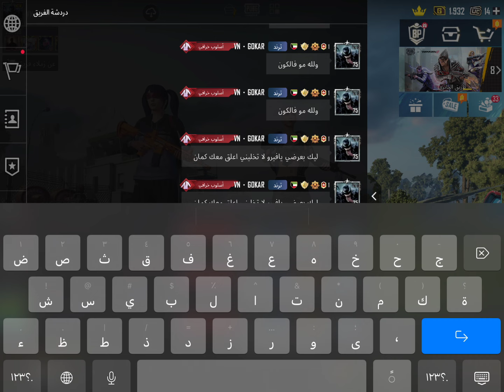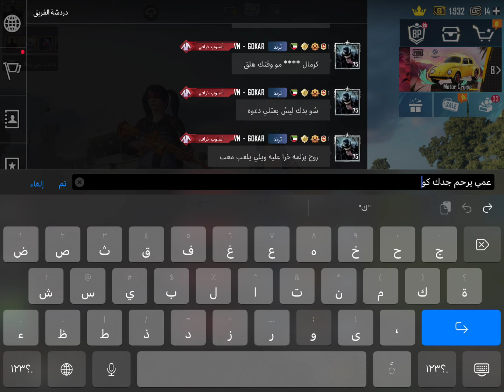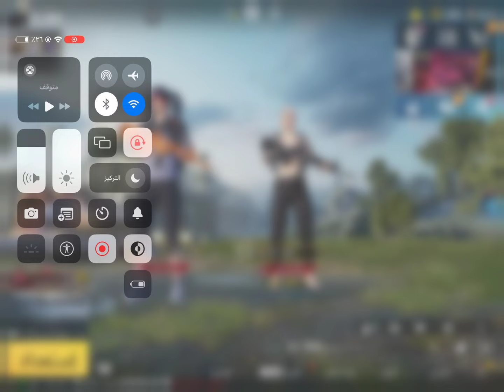دخلت بحساب صديقي😨 واختبرت واحد من اصدقائي🧐 لاكن صدمني برده😬😬